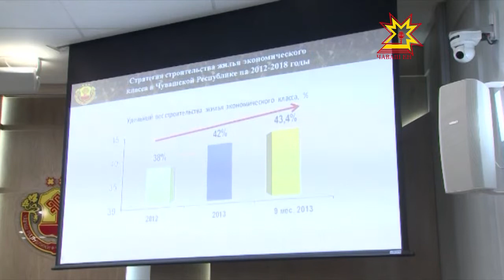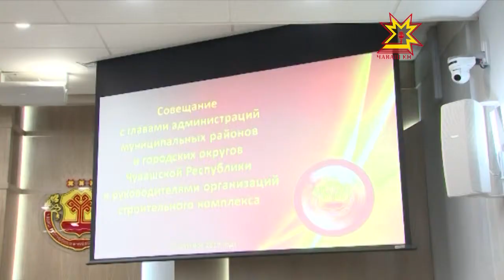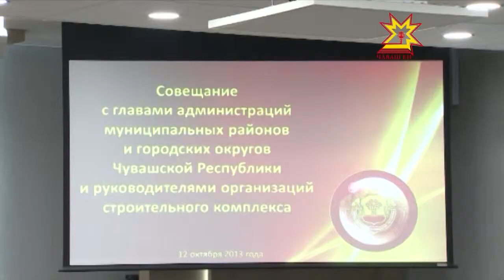Михаил Игнатьев строительство ыйтăвĕсене вырăнти пуçлăхĕсемпе сÿтсе яврĕ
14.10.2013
Строительство тытăмĕ яланах экономика аталанăвĕн локомотивĕ пулнă, çаплах юлать те — терĕ Чăваш Республикин Пуçлăхĕ Михаил Игнатьев  районсемпе хуласен ертÿçисемпе йĕркеленĕ канашлура. Унта хускатнă калаçу питĕ çивĕч иртрĕ.